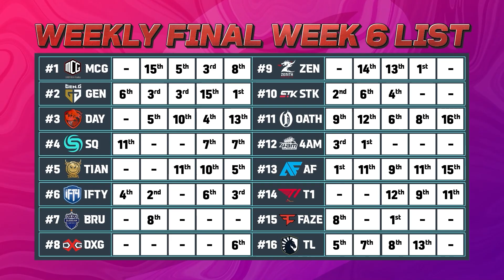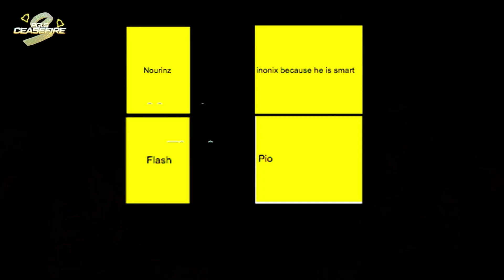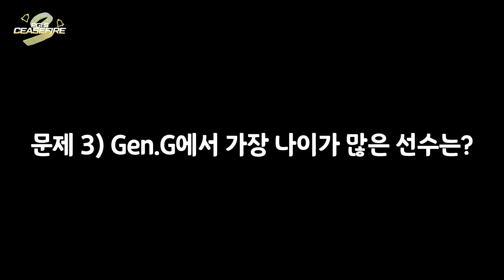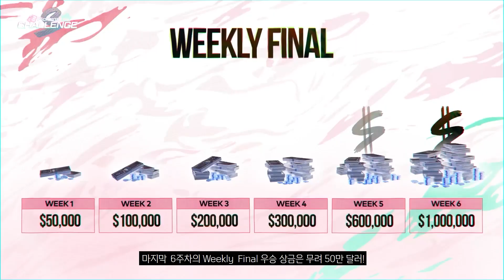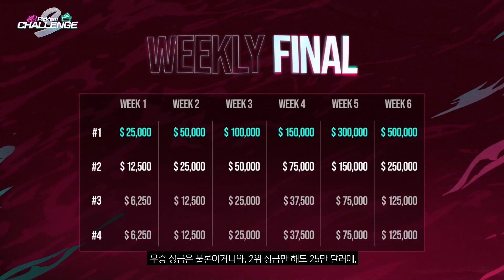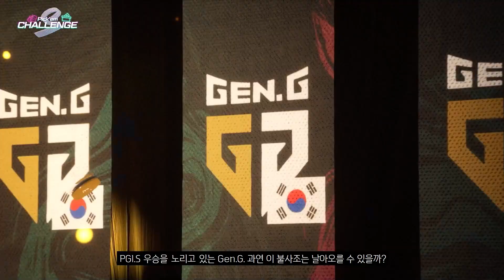PGI.S 대회 마지막 주 다양한 소식과 함께합니다! [PGI.S SHOW EP.06]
초 특급 스페셜 게스트!
배그를 사랑하는 여자! 가수 에일리와 함께합니다! PGI.S SHOW!!

PUBG Esports NEWS 📰 / RIVALS🤼‍♂️ / PGI.S CEASEFIRE🔔
PGI.S MUSIC SPECIAL🎵 / Pick'em CHALLENGE🕖

많은 관심과 시청 부탁 드려요♥

구독을 눌러주시면 최신 영상의 소식을 더 빠르게 알 수 있습니다.